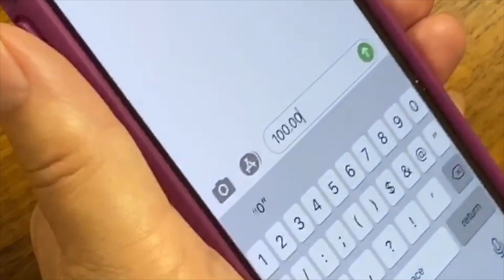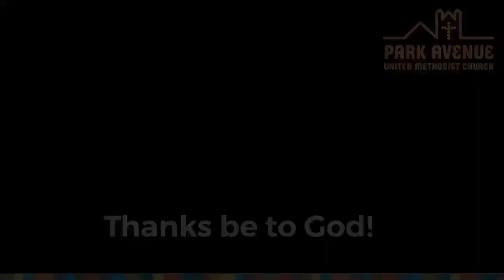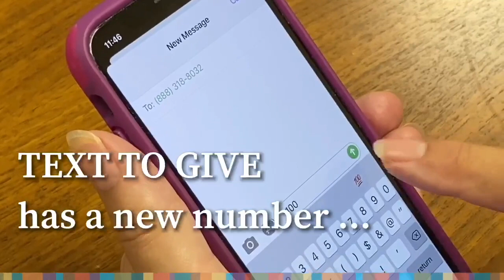Park Avenue Church Online Worship - August 9, 2020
Opening: "Awesome God/He Reigns" by Kirk Franklin, featuring the Park Avenue family in video montage.

Greeting: Pastor Gregg Taylor
Music: "Prayer" from Rachael Okerlund and Youth Minister Darelle Williams (Christian Hip-Hop artist F'RAEL)

Intercessory Prayer: Minister Steven Belton

The Lord's Prayer: Paul Dixon, Anand & Beth Divakaran, June Webb-Notermann, Motz family, Ken & Nora Krahn, Traci Bransford, Amy Taylor, Agboola family, Nadia & Lewis Porter, Nate & Diana Roney,

Doxology and Giving Message: Ann Bauer and the Park Avenue Virtual Choir. or "Text to Give" at 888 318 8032

Scripture Reading: Pastor Gregg & Amy Taylor  Matthew 14: 22-33

Sermon: "A Voice to Listen To. A Hand to Hold".  Pastor Gregg Taylor

Spoken Word: Iconoclast artist Xach Blunt

"I Can Do ..." John Hollen, Kathy Nixon, Dave & Luann Prin, Van Nixon, Elly Carlson, Roz & Izzy Brown, the Denny family, Steve & Nancy Birth, Arlette Hepp